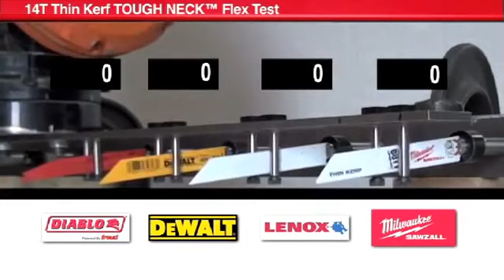Тест на излом полотен по металлу Milwaukee®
Инструмент - 24, Поставщик Milwaukee (Милуоки) инструмента в России для круглосуточного использования.
Решим задачи вместе!
Передовые технологии в производстве электроинструмента, Инструмент Milwaukee (Милуоки) - это эффективность, качество и ресурс!